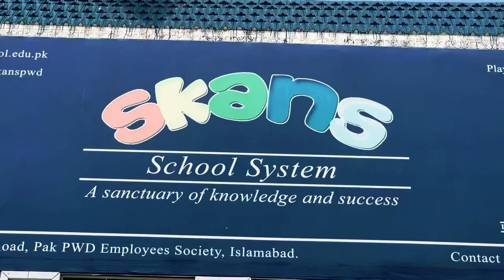A happy child will be the best learner skans school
Beautiful day at Skans school
House of accountancy
Happy child
Best learner
Best education
Fun learning
Best environment
Activity based education